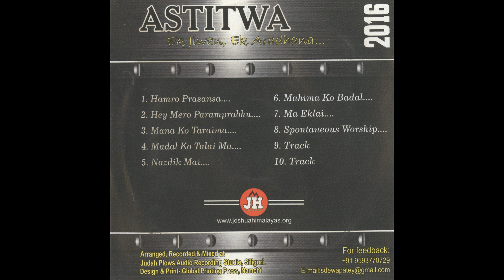Amazing praise and Worship Song Nazdik Mai...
Joshua Himalayas Presents
Album: ASTITWA
Vocal & Lyrics by Angel Manger